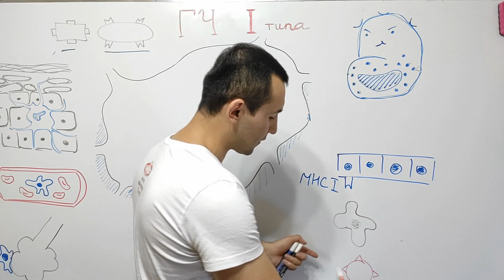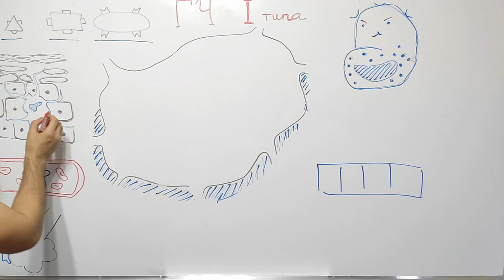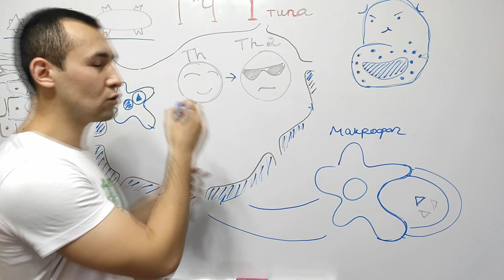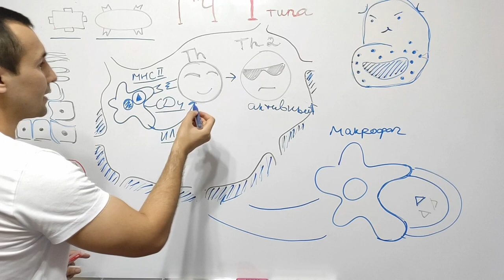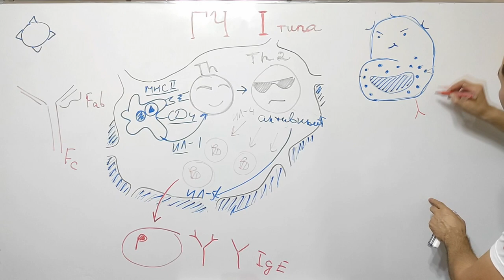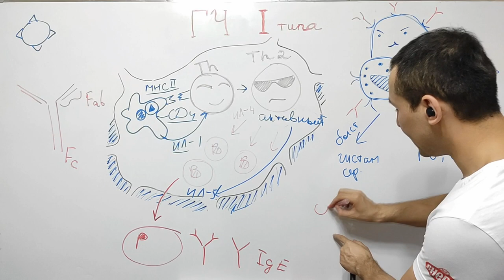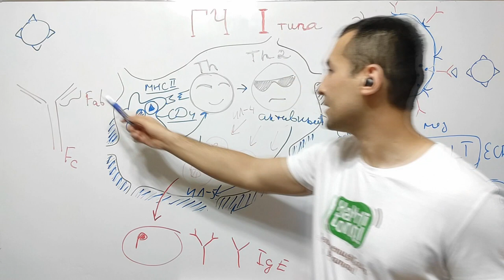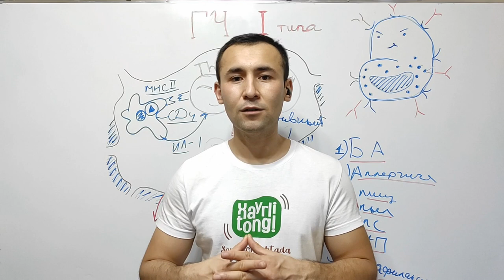ПАТОФИЗИОЛОГИЯ: ГИПЕРЧУВСТВИТЕЛЬНОСТЬ 1 ТИПА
Тема: Гиперчувствительность 1 тип
(с субтитрами)

Гиперчувствительность — повышенная чувствительность организма к какому-либо веществу. Гиперчувствительность является нежелательной и излишней реакцией иммунной системы.

Комментарии и пожелания оставляем в комментариях!

00:14 - Что такое гиперчувствительность?
00:23 - Иммунная презентация соматических клеток
01:16 - Механизм гиперсенсибилизации
01:48 - "Все кто не с нами, те против нас"
02:15 - Первая линия защиты организма
02:49 - Механизм иммуноПрезентации
03:24 - СD-4 рецпторы и Интерлейкины
05:21 - Иммуноглобулин Е
07:07 - Биологический эффект тучных клеток
08:38 - Патофизиологические стадии гиперчувствительности
09:13 - Гиперчувстыительность 1 типа: примеры заболеваний